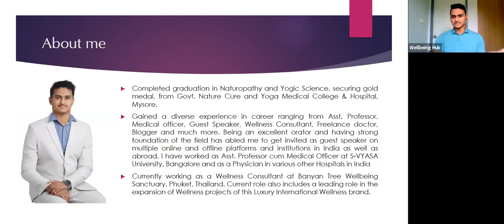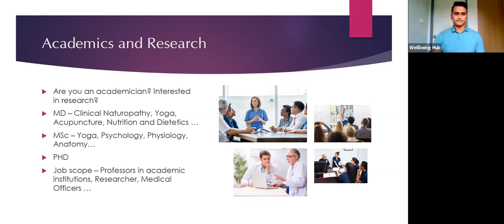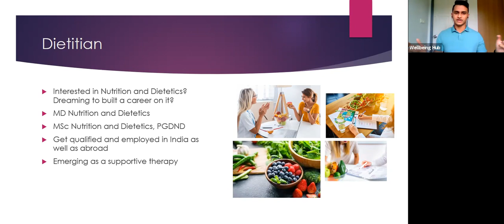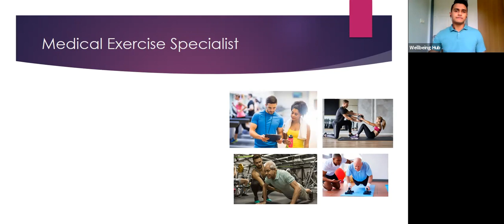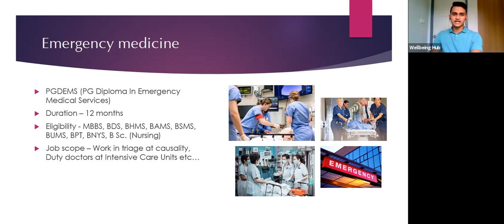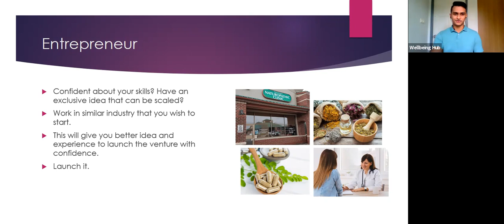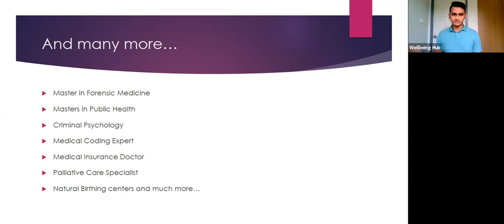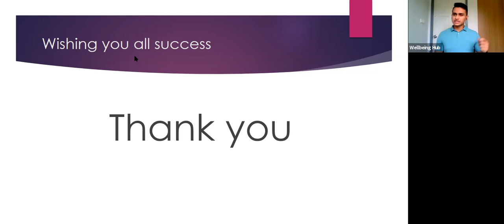160th OYG Session | Career Opportunities After BNYS | Dr Tomson Jose | Wellness Consultant